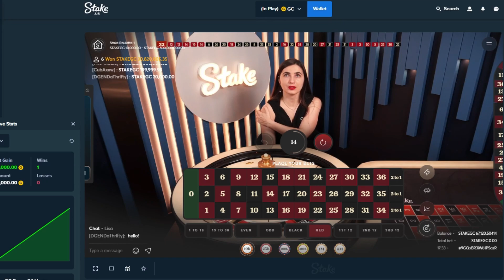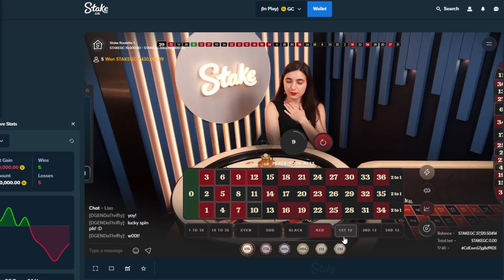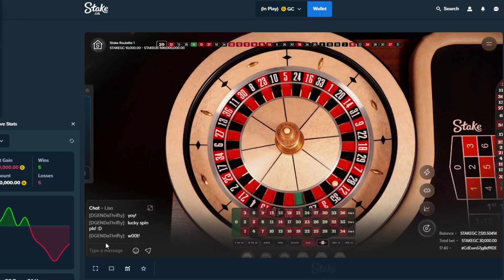1st Ever Live Roulette Stake Dealer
So much nicer than the other one!

Sign up bonus of 250k GC and 25 SC! Use my link to sign up! Free 10k GC and 1SC every day!
I Live Stream on KICK! FIND me there!

There's always risk to gambling so play smart and don't be a degenerate!

Welcome to DGEN's Thrifty Gambler: Making Every Dollar Count!

🎲 About DGEN:
Meet DGEN, the thrifty gambler on a mission! Armed with determination and a daring spirit, DGEN embarks on a thrilling journey to recover $10,000, one dollar at a time. Join us as DGEN explores the exciting world of gambling with a strategic mind and a frugal approach.

🌟 What to Expect:
I am DGEN, I believe in the power of strategic bets and mindful choices. Our channel is not just about gambling; it’s about calculated risks, clever tactics, and making the most out of every wager. Dive into the universe of casinos, roulette wheels, and card games as DGEN takes you through the highs and lows of the gambling world.

💡 Our Focus:
We prioritize responsible gambling and emphasize the importance of smart financial decisions. DGEN shares insightful strategies, budgeting tips, and thrifty techniques to stretch your dollars further. Whether you're a novice or an experienced gambler, our channel provides valuable insights to enhance your gaming experience while safeguarding your wallet.

🔥 Join the Journey:
Follow DGEN's adventures as each dollar bet brings us closer to the goal. Be part of the excitement, the wins, the losses, and the valuable lessons learned along the way. Engage with our vibrant community, share your experiences, and learn from others as we all aim for that ultimate win, one dollar at a time.

Remeber, DGEN the thrify games responsibly, learn continuously, and enjoys the thrill of the game within our means. Let's turn those dollars into a fortune, together!

🎉 Are you ready to roll the marble and make every dollar count?